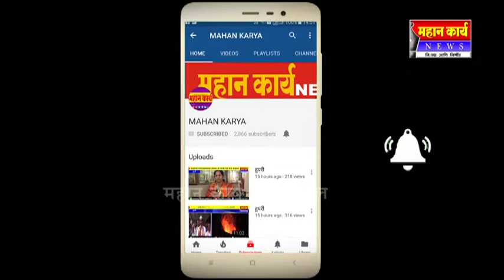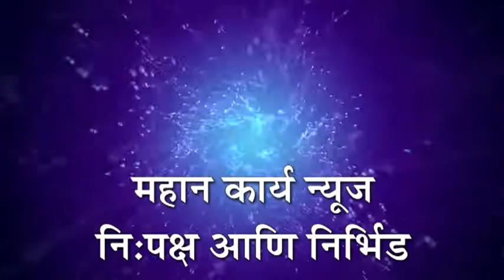❏बदलत्या जीवनशैलीमध्ये निरोगी तनावमुक्त जीवन जगा - डॉ. नरकिश अरुमुगम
❏बदलत्या जीवनशैलीमध्ये निरोगी तनावमुक्त जीवन जगा - डॉ. नरकिश अरुमुगम यांचा सल्ला